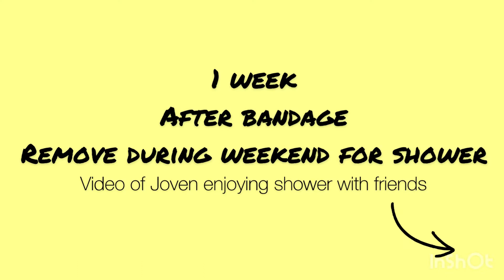Crow Deform Leg Treatment Path 0.2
Treatment Path 0.2

Ss template have finally arrived, we are excited for Joven.

We understand it might not be a 100% back to normal, but we hope it can atlest let him stand properly on the future and not have a curl feet.

We are still working closely with China crow specialist to continue updates on the treatment and looking for more information that might help Joven.

And if you have any experience in helping with deform leg that is twisted leg and curl feet. Please share your treatment with us.